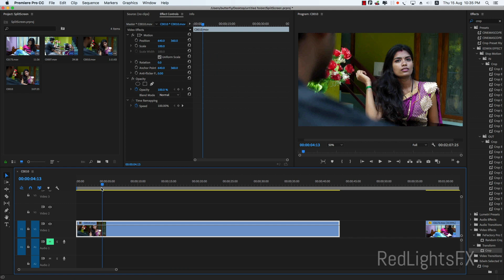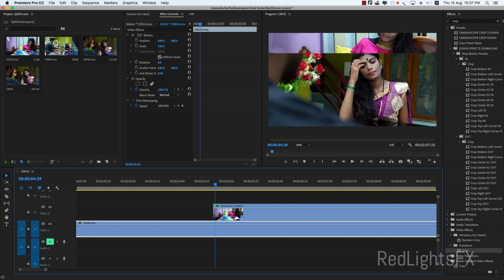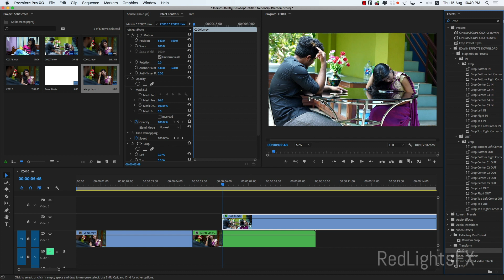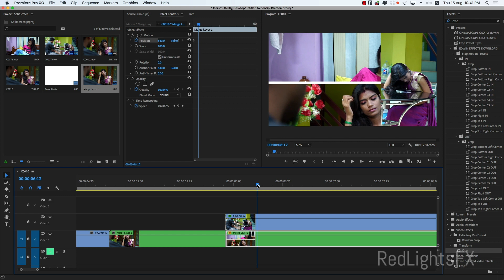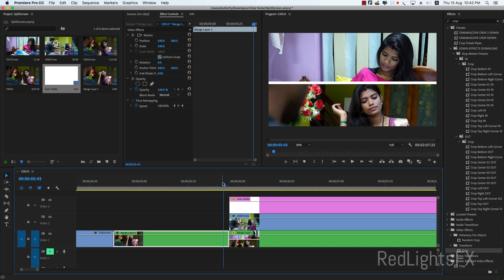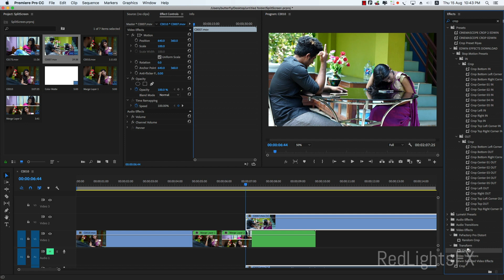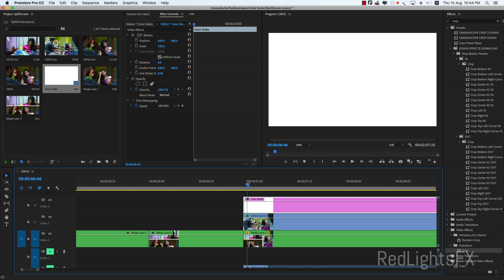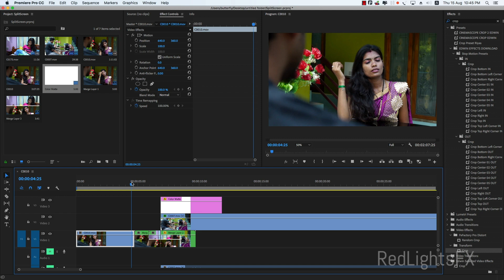How to Create in Split Screen Effect in Premiere Pro with Key Frame Animation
Red Lights FX in Tamil
How to Create in Split Screen Effect in Premiere Pro 2019 with Key Frame Animation

In this Adobe Premiere Pro 2019 video editing tutorial, we will create an key frame animated split-screen effect so let's open up Adobe Premiere and take a look at how to create a split screen effect in premiere pro!